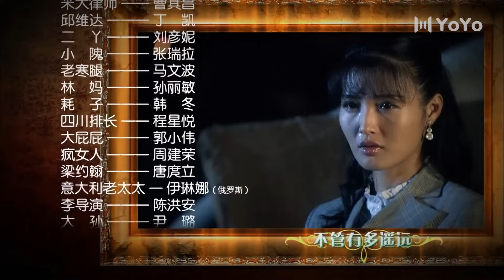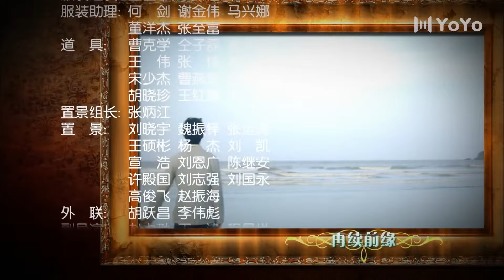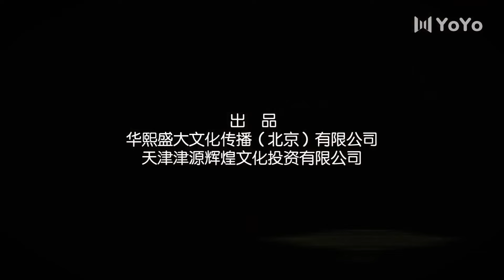热播电视剧 《乱世风云》 09 | 两个相爱的人经历重重波折终在 一起的艰难感动爱情故事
导演：王镝
主演：方中信、邬君梅、萧浩冉、白庆琳、何晴、何珺
讲述了生活在小洋楼里的天津商界巨子司马祖荫一家从抗日战争后期、抗战胜利、四年内战、新中国建立直到改革这几十年间的悲欢离合，从一个侧面展示了中华民族近半个世纪风云变幻的历史。通过剧中人物大起大落的命运描绘，勾勒出一个波澜起伏的时代，勾勒出这个时代下中国人血脉相连的生活，勾勒出海峡两岸同属一个中国的历史与现实。
抗战中，司马祖荫与妻子金雅秋离开天津的小洋楼逃往大后方，途中失散。重庆大轰炸，在银行供职的司马祖荫阴错阳差成了“英雄”。胜利后，他奉命接收天津银行与妻儿重逢。伪警察局长的小老婆“大洋马”与接收大员郭新哲有染，老汉奸摇身一变成了“地下工作者”。郭为了拉司马祖荫下水共发“劫收”财，将交际花裴娇娇送给司马。此事被若聪发觉...